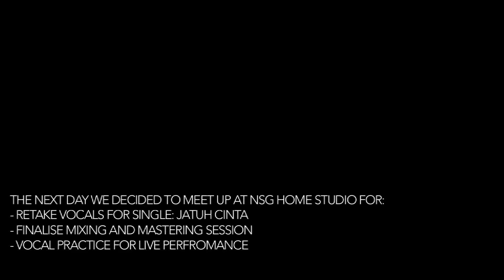Meeting, Latihan dan Rekaman Soundboy Junior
Yo, wassup? It's your boy, NSG! This is NSG VLOG Series that will give you a glimpse of my musical journey, my creative process while working on some dope projects and perhaps some other random stuff that I'd like to share with you. Hopefully NSG VLOG Series can contribute something positive to your life. Let's use this platform to spread positivity!